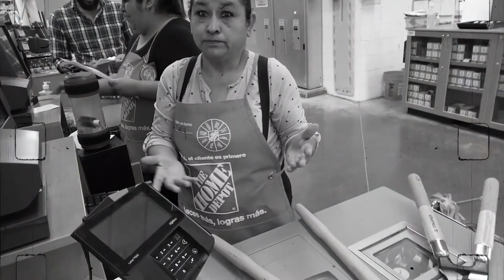¡En Cuarentena! Parte#1 (QUIERO SALIR Y NO PUEDO) - Keeping Up Con Los DeNigris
Esta es la primera parte de viviendo en cuarentena con los De Nigris, vamos a estar documentando todo lo que nos está pasando en el hogar ya que no hemos salido. Poncho esta acostumbrado desde el Big Brother pero ¿Marcela tendrá la paciencia para soportar a su marido?